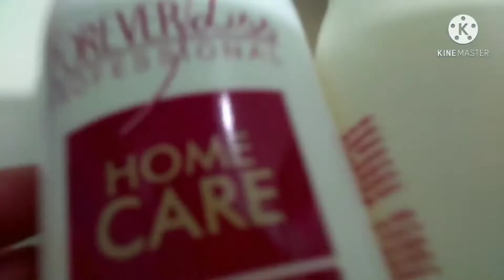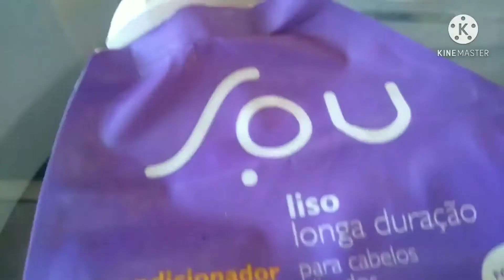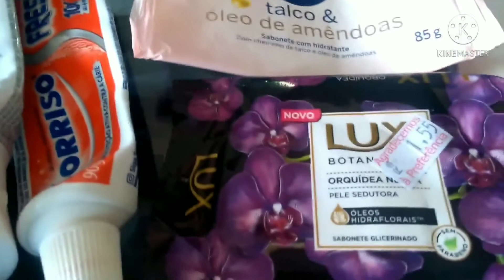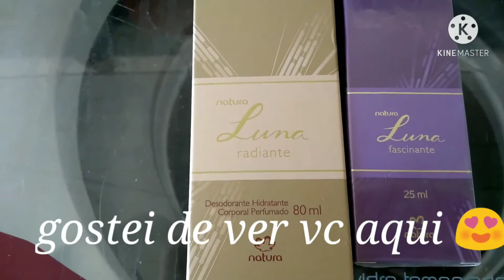MEUS PRODUTOS ACABADOS DO MES DE MAIO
olá pessoal hoje mostro meus produtos acabados do mês

Vida no interior

Canal do meu neto
Dão uma força
Obrigado

Quer dar um agrado pro  canal
Rita de tudo um pouco

Rita de cassia Ferreira Alves
Banco do Brasil
Agência 6876-4
Conta 190019-6

Meu instagram

Meu facebook e Rita de cassia

Beijos e beijocas fuiiiiii😘